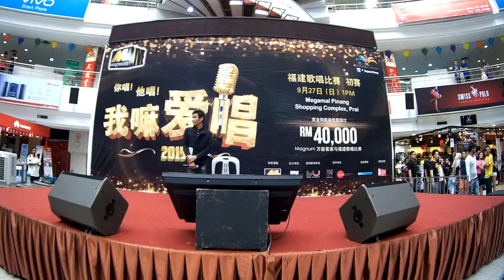Magnum Hakka & Hokkien 2015 Singing Competition Selection Round @ Penang (Part 16)